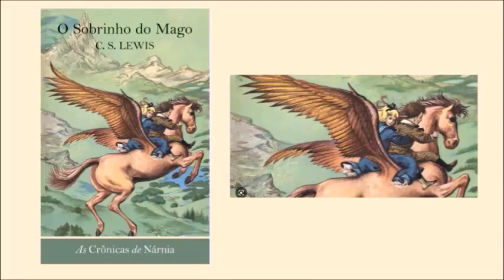As crônicas de Nárnia - O sobrinho do mago - Capítulo 01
A aventura começa quando Digory e Polly vão parar no gabinete secreto do excêntrico tio André. Ludibriada por ele, Polly toca o anel mágico e desaparece. Digory, aterrorizado, decide partir imediatamente em busca da amiga no Outro Mundo. Lá ele encontra Polly e, juntos, ouvem Aslam cantar sua canção ao criar o mundo encantado de Nárnia, repleto de sol, árvores, flores, relva e animais.